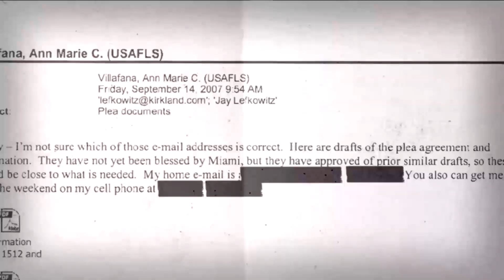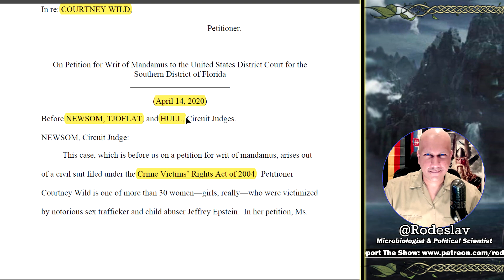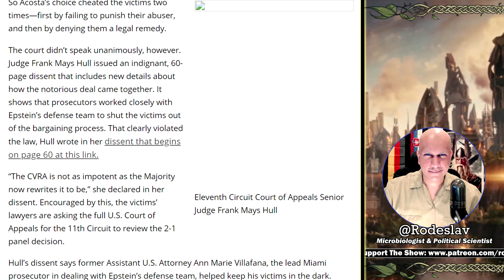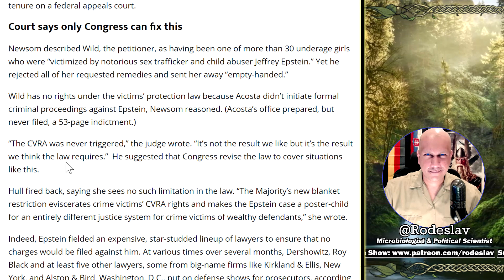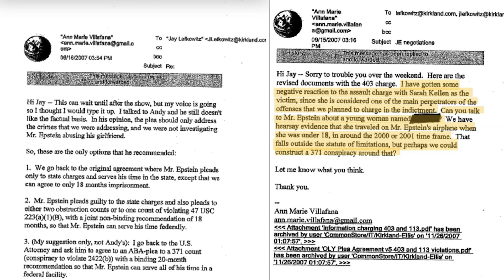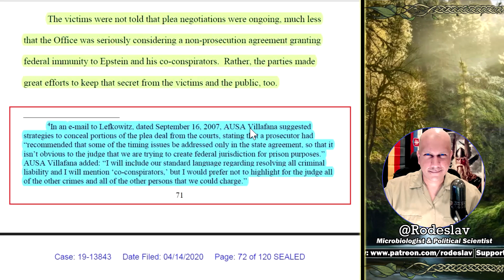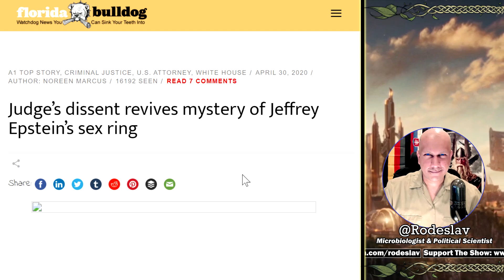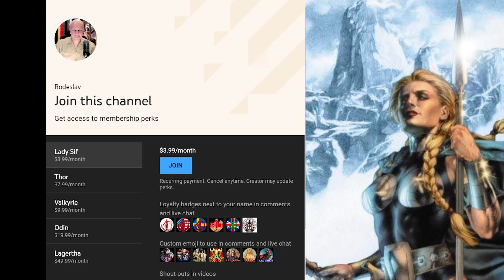Federal Judge Calls Out Florida Prosecutor For Helping Epstein Get Off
On April 14, the federal appeals court in Atlanta ruled that Epstein’s victims cannot seek justice under the U.S. Crime Victims’ Rights Act (CVRA) because, basically, Acosta decided not to file an indictment against Epstein.
Eleventh Circuit Court of Appeals Senior Judge Frank Mays Hull
So Acosta’s choice cheated the victims two times—first by failing to punish their abuser, and then by denying them a legal remedy.
The court didn’t speak unanimously, however. Judge Frank Mays Hull issued an indignant, 60-page dissent that includes new details about how the notorious deal came together. It shows that prosecutors worked closely with Epstein’s defense team to shut the victims out of the bargaining process. That clearly violated the law, Hull wrote in her dissent that begins on page 60 at this link.
“The CVRA is not as impotent as the Majority now rewrites it to be,” she declared in her dissent. Encouraged by this, the victims’ lawyers are asking the full U.S. Court of Appeals for the 11th Circuit to review the 2-1 panel decision.

Hull’s dissent says former Assistant U.S. Attorney Ann Marie Villafana, the lead Miami prosecutor in dealing with Epstein’s defense team, helped keep his victims in the dark.

Meaning of "Aspire to be a farmer, Not A Queen" quote:
Pictured there is Lagertha, a Viking woman who didn't want glory like her husband, but instead wanted the quiet life as a farmer, but ended up a queen anyway. I advocate for western societies to move away from worshiping  the rich (Queens, CEOs, Bankers, FINANCIERS etc.) and greed, instead start valuing working class people (farmers, grocery clerks, teachers, garbage men etc.) and elevate their ESSENTIAL contributions to our society.
We need to abolish CEOs and have all companies be owned and operated by the workers. That is the best way to remove the ruling elites. Democracy in the workplace is the realistic answer.

▶ Outro Music: Fever Ray - If I Had A Heart - Cover by Livia Zita

▶ My Educational and Professional Qualifications:
Academic Training: